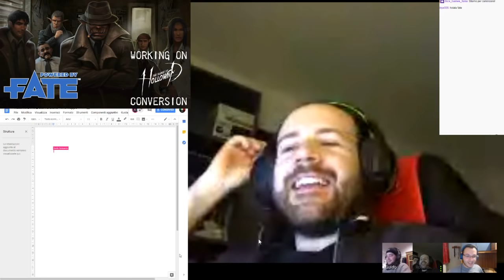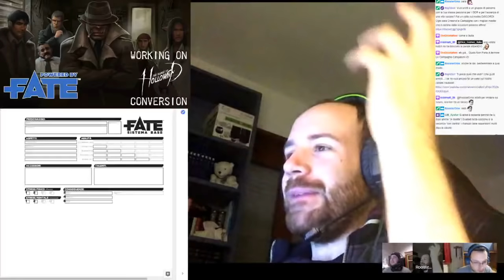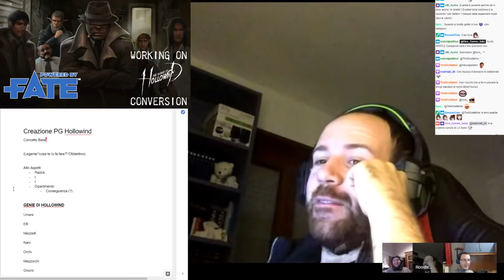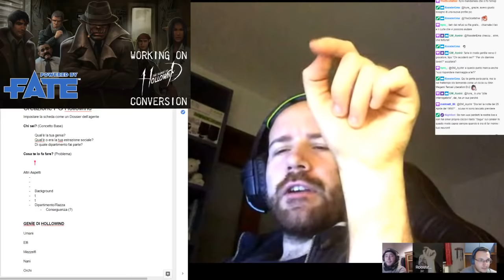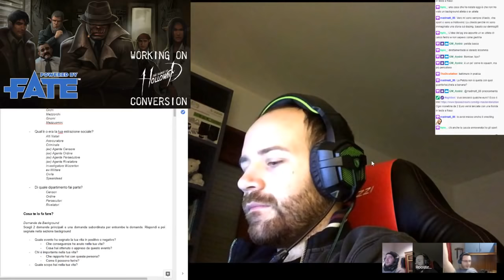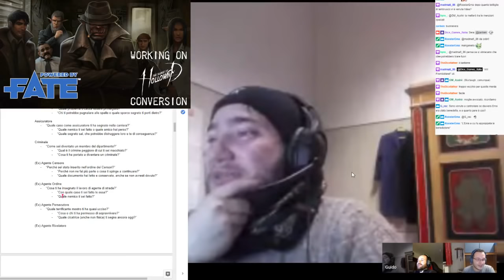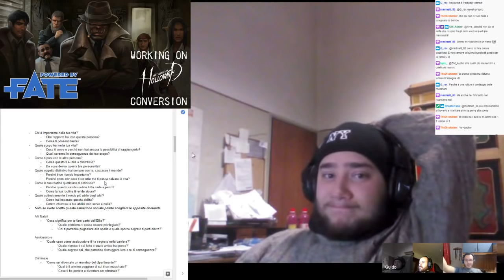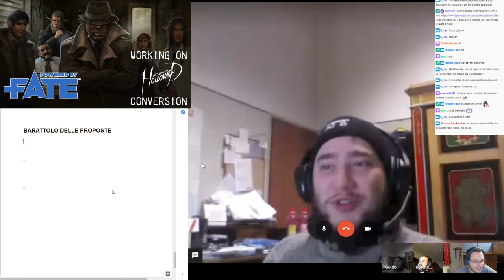Game Design Live - The Silence of Hollowind - FATE - Ep1 - IPOTETICAMENTE!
Iniziamo le live di conversione per adattare Fate Italia a The Silence of Hollowind! =D
Potete consultare i file di conversione e commentarli direttamente al link così da lasciarci feedback sui lavori! Al momento trovate quelli di FATE, Savage Worlds e Dungeons & Dragons 5a Edizione ma prossimamente potrebbero aggiungersi anche altri sistemi, magari realizzati proprio da voi!

- Server Discord di Dicegames Italia per partecipare in live e organizzare partite